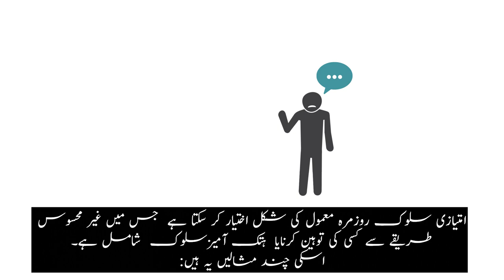Canadian Orientation Abroad (COA) O-Canada Video 4_ اُردو/Urdu/Ourdou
اوـ کینیڈاـ ویڈیو 4 ـ یونٹ 1: امتیازی سلوک کو چیلینج کرنا ( اُردو)
O-Canada Video 4 – Unit 1 Challenging Discrimination (اُردو /Urdu)
O-Canada Vidéo 4 – Unité 1 La lutte contre la discrimination (اُردو /Ourdou)